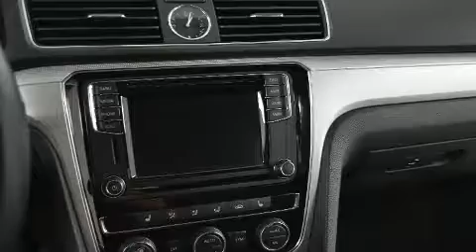2017 Volkswagen Passat Trendline+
Ressentez toute la puissance de son moteur V8 turbo, venez essayer la Volkswagen Passat 2017. Cette berline 5 passagers affiche moins de 40 000 km au compteur. Sous le capot on retrouve un moteur 4 cylindres développant plus de 170 chevaux, ce qui vous offre une conduite dynamique et prévisible. Voici quelques unes des options: sièges chauffants, des lampes de lecture avants et arrières, un compte-tours, un volant gainé de cuir, un ordinateur de bord, un afficheur de la température extérieure, phares à contrôle automatique, et un climatiseur. Ses attrayantes roues en alliage s'harmonisent aux formes des ailes qui accentuent le caractère sportif du véhicule. Vous apprécierez la musicalité de la chaîne stéréo, qui comprend une lecteur CD et une connexion MP3, commandes audio sur le volant, et 6 haut-parleurs qui rehaussent avec éclat l'ambiance sonore. Les coussins gonflables latéraux se déploient pour limiter les effets d'un impact pour tous les passagers. Venez profiter d'une agréable expérience d'achat: nous avons de l'humour et nous offrons toute l'information qui vous permettra de prendre une décision éclairée, sans pression. N'hésitez pas à nous appeler.